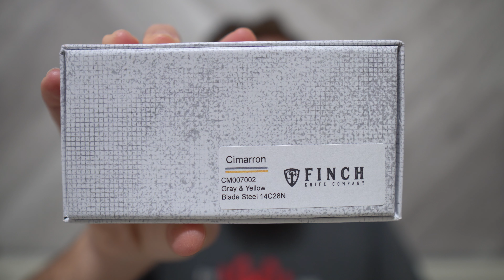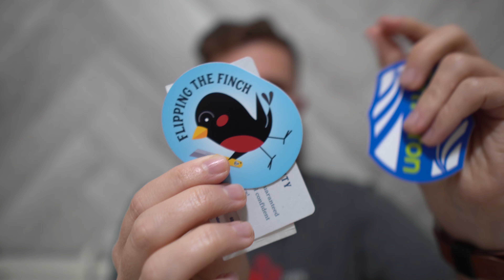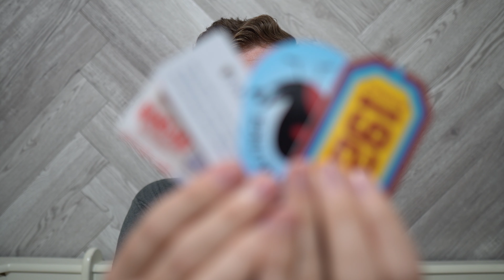Unboxing Three New Finch Knives! The All New Cimarron And The 1929 In Micarta!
In this video I unbox a package from my friends over at Finch Knife Co containing two new Cimarron knives and a new 1929 in dark denim micarta! Links to finch knives are listed below!